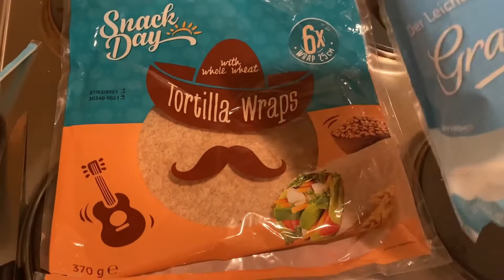3 Tage full day of eating | vegan & vegetarisch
Falls ihr Fragen, Ideen oder Videowünsche habt, lasst es mich gerne in den Kommentaren wissen :-)
Habt eine tolle Woche!
Mit dem Code "justiza" bekommst du das Avocado Topping gratis zu deiner Bestellung dazu.
(MBW 20 Euro)
(Werbung)